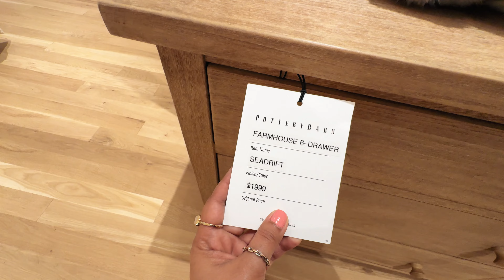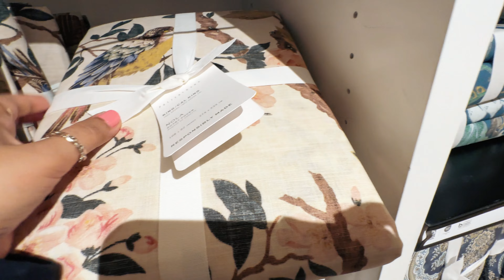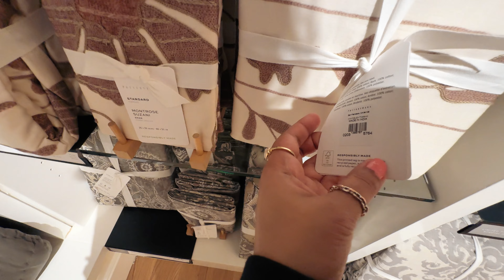POTTERY BARN WALKTHROUGH 2024 | HOME DECOR IDEAS & INSPIRATION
Step into a world of fresh beginnings and timeless charm with Pottery Barn's exquisite Spring Decor collection for 2024.